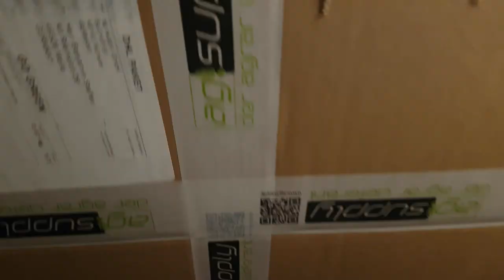Update am Innenraum der XL Kabine und neue Lämmer